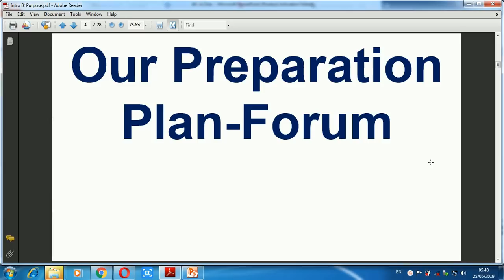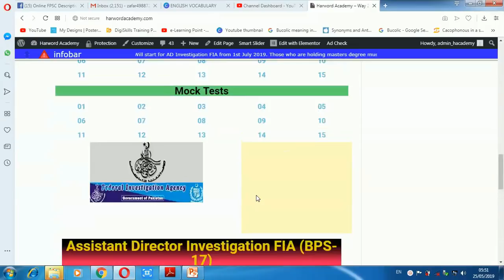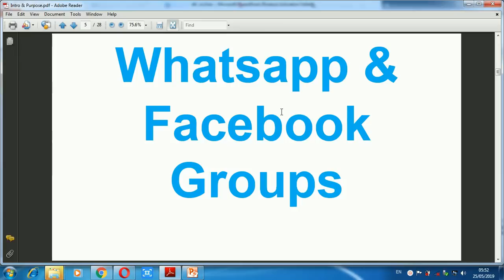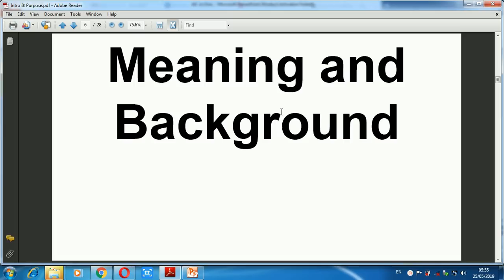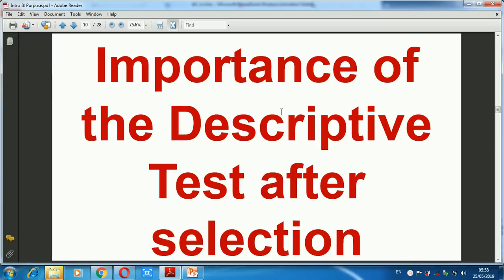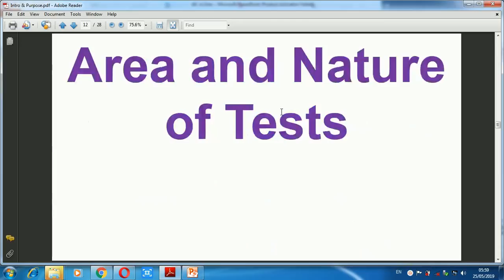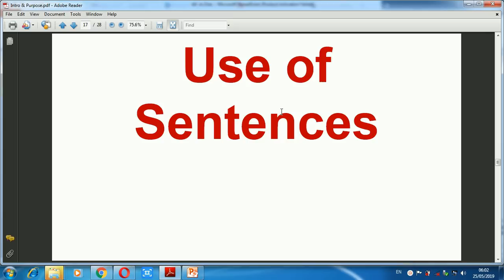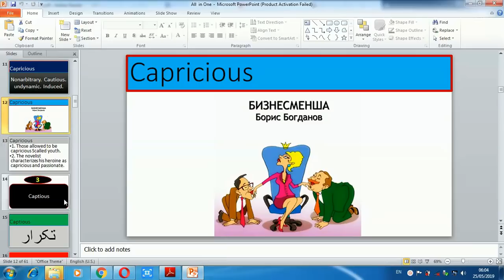FPSC Descriptive Test-Introduction,Purpose,Background & online Preparation Plan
Whatsapp Group (Join Only One Whatsapp Group)if one full join other
FPSC Descriptive Test.01